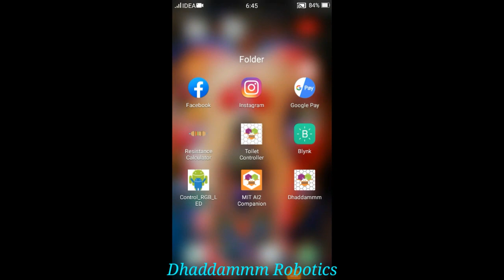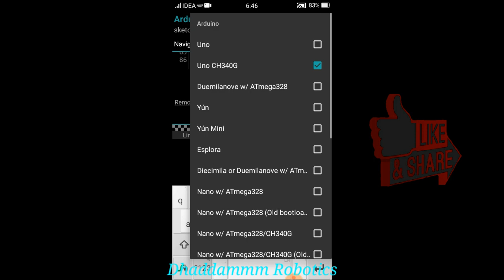🏡Home Touchless Doors System 🔋Save Life Again Corona Viruses 😅Simple Home Made DIY school Project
This project code is given at bottom.

Here given all video is arduino base , arduino tutorial.

For Arduino code or Diagram You Donate 200/- Rs. on Google Pay.

This is password protected ,so when you Done Donation fees Then after it open

Desi , gujju..
Bhavena
Bhavnagar